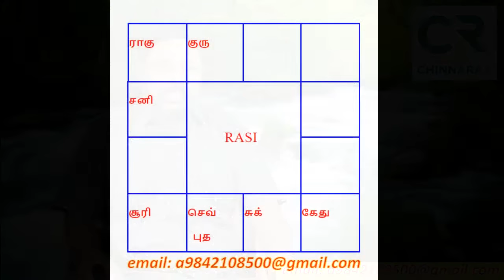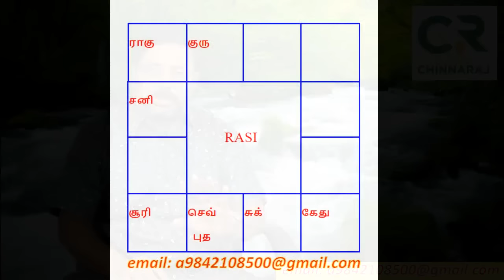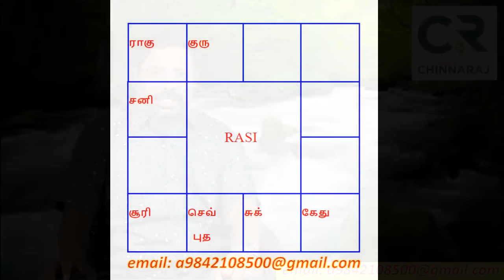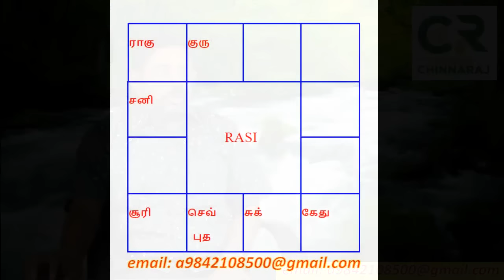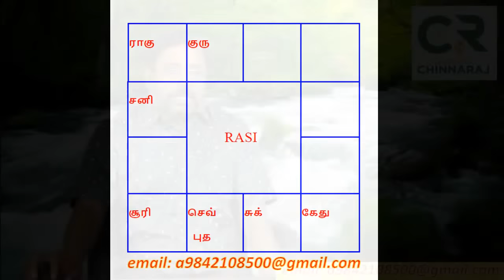Saturn Transit - 2023 சனி பெயர்ச்சி - 2023 | DINDIGUL P.CHINNARAJ ASTROLOGER INDIA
இராசி
Love
இரகசியம்
2nd house and 11th house explanation